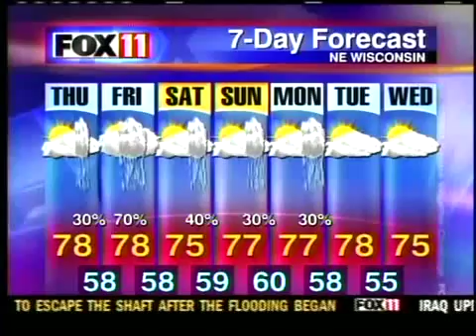FOX 11 summertime food drive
FOX 11 summertime food drive is Saturday.